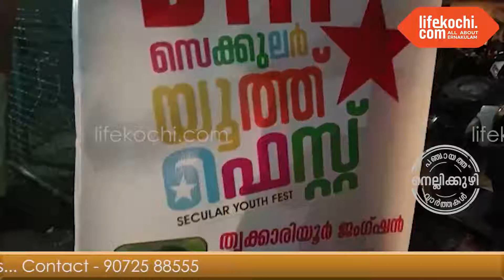നെല്ലിക്കുഴി: ഡി.വൈ.എഫ്.ഐ തൃക്കാരിയൂർ മേഖല കമ്മിറ്റി സെക്കുലർ യൂത്ത് ഫെസ്റ്റ് നടത്തിst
നെല്ലിക്കുഴി: ''വർഗീയതക്കെതിരെ സമരമാകുക'' എന്ന മുദ്രാവാക്യമുയർത്തി ഡി.വൈ.എഫ്.ഐ സംഘടിപ്പിക്കുന്ന സെക്കുലർ യൂത്ത് ഫെസ്റ്റിന്റെ ഭാഗമായി ഡി.വൈ.എഫ്.ഐ തൃക്കാരിയൂർ മേഖല കമ്മിറ്റിയുടെ ആഭിമുഖ്യത്തിൽ തൃക്കാരിയൂർ ജംങ്ഷനിൽ സെക്കുലർ യൂത്ത് ഫെസ്റ്റ് നടത്തി. ഡി.വൈ.എഫ്.ഐ മുൻ സംസ്ഥാന സെക്രട്ടറിയേറ്റ് അംഗം കെ. ജയദേവൻ ഉദ്ഘാടനം ചെയ്ത പരിപാടിയിൽ ഡി.വൈ.എഫ്.ഐ മേഖല പ്രസിഡന്റ് എസ്. സുബിൻ അധ്യക്ഷനായി. ഡി.വൈ.എഫ്.ഐ ജില്ലാ സെക്രട്ടറിയേറ്റ് അംഗം കെ. പി. ജയകുമാർ, മുൻ ജില്ലാ ജോയിൻ  സെക്രട്ടറി ആർ. അനിൽകുമാർ, ഏരിയ സെക്രട്ടറി ആദർശ് കുര്യാക്കോസ്, മുൻ ജില്ലാ ജോയിൻ സെക്രട്ടറി കെ. ജി. ചന്ദ്രബോസ്, മേഖല ട്രഷറർ അനൂപ് മോഹനൻ, സി.പി.ഐ (എം) ഏരിയ സെക്രട്ടറി കെ. എ. ജോയ്, സി.പി.ഐ (എം) തൃക്കാരിയൂർ ലോക്കൽ സെക്രട്ടറി കെ. ജി ഷാജി തുടങ്ങിയവർ സംസാരിച്ചു. ഫെസ്റ്റിന് മുന്നോടിയായി സംഘടിപ്പിച്ച പ്രകടനത്തിന് ഡി.വൈ.എഫ്.ഐ മേഖല ജോയിന്റ് സെക്രട്ടറി സൂരജ്  സി. എസ്, മേഖല കമ്മിറ്റി അംഗങ്ങളായ അമൽ കൃഷ്ണ, ജ്യോതിഷ് ബിനോയ് എന്നിവർ നേതൃത്വം നൽകി. വാർത്തയുമായി ലൈഫ്കൊച്ചി റിപ്പോർട്ടർ സുബിൻ നെല്ലിക്കുഴി.